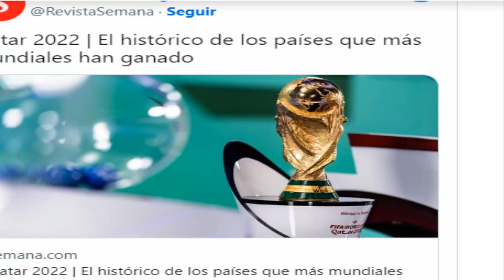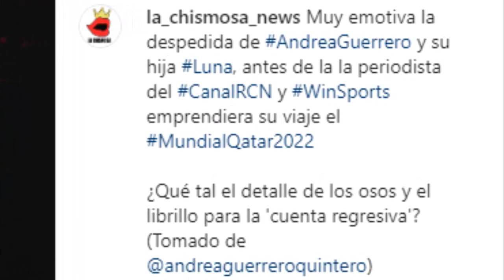¡ ULTIMA HORA ! LA PRESENTADORA " ANDREA GUERRERO " PERDIÓ A SU HIJA LUNA ! DESGARRADORA DESPEDIDA !